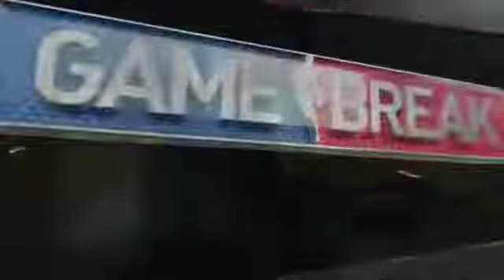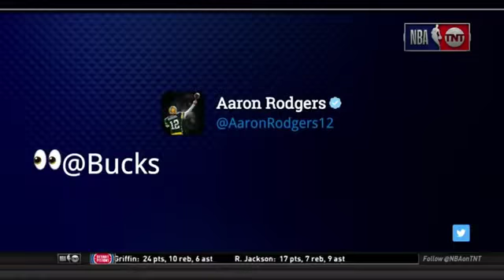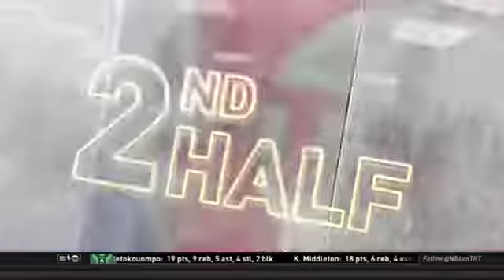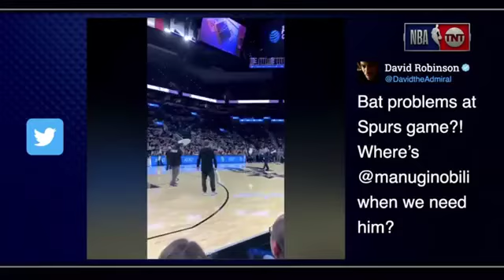Inside The NBA: Giannis Antetokounmpo 19 Pts, Milwaukee Bucks beat Toronto Raptors 105-92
Inside The NBA: Giannis Antetokounmpo 19 Pts, Milwaukee Bucks beat Toronto Raptors 105-92 | January 31, 2019